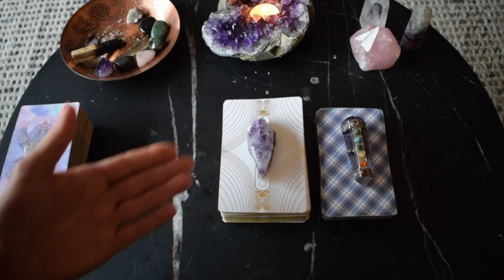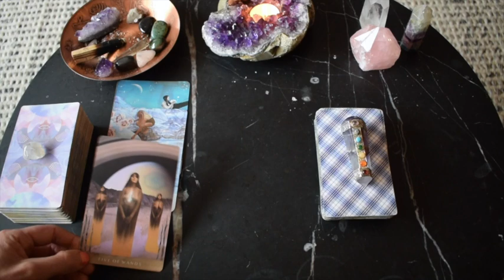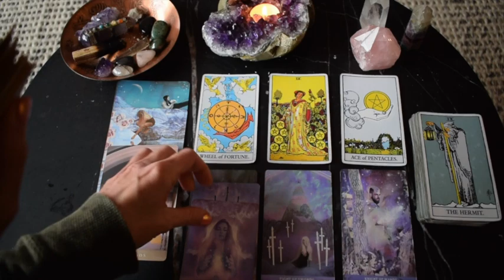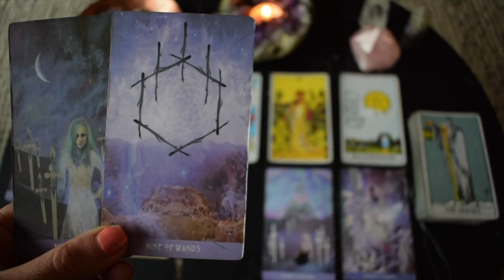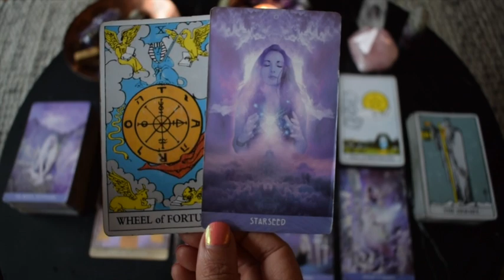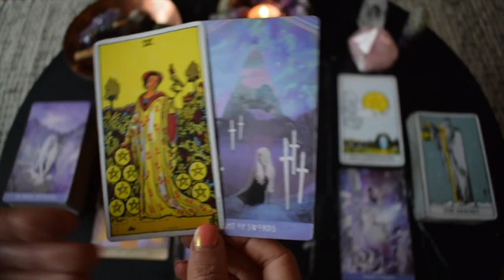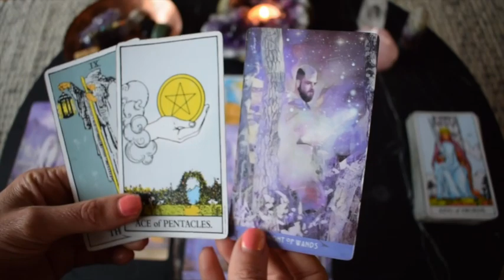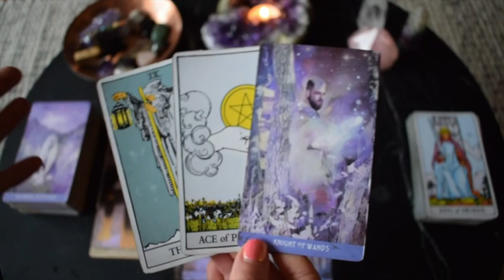SCORPIO Jan 4-17 | YOUR LUCK CHANGE IS HERE! 2 x WHEEL OF FORTUNE CARDS ~ Tarot Reading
FREE readings provided:
Weekly general every Friday
Monthly general
Yearly overviews

Bronya x